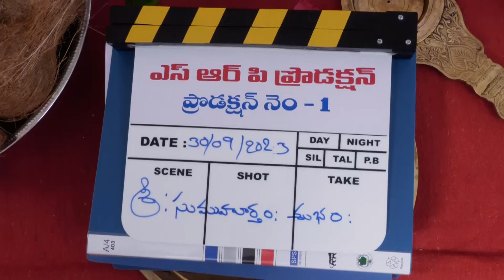Madam Chief Minister Telugu Movie Pooja Ceremony Visuals